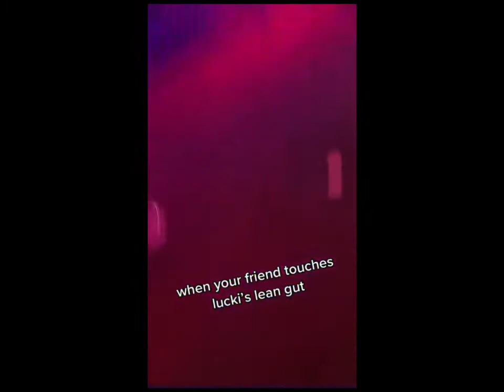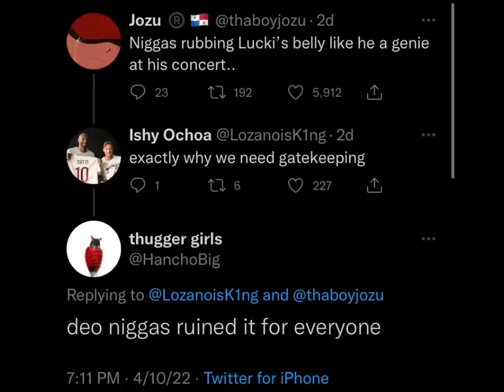LUCKI SPITS ON FAN AT CONCERT FOR TOUCHING HIS BELLY *IS HE IN THE WRONG?*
Lucki spits on a fan for violating his stomach while he was performing. Is Lucki in the wrong for this?